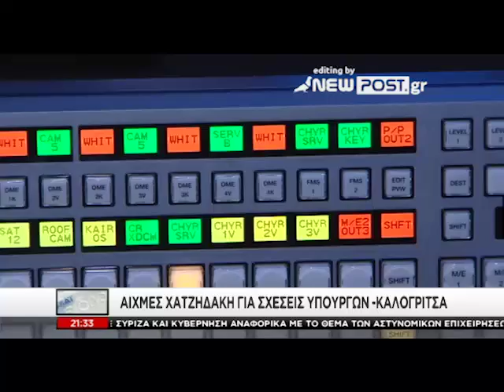Αιχμές Χατζηδάκη για εργολάβο «με κουμπάρους υπουργούς» και ενδιαφέρον για τις άδειες